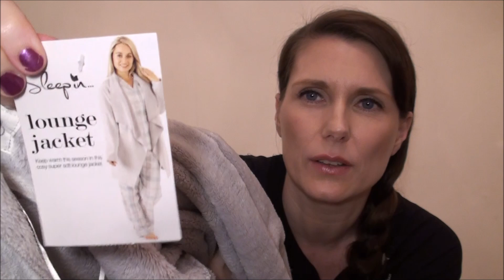What I got for Christmas 2016